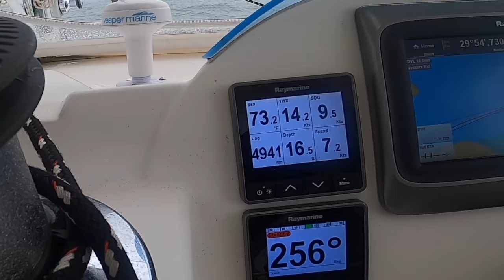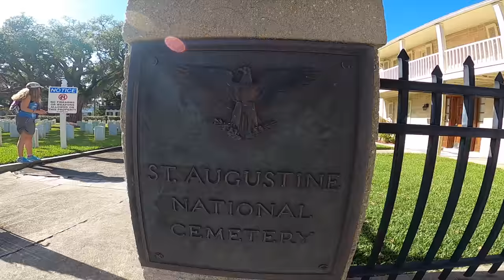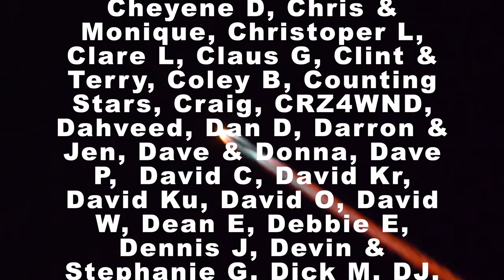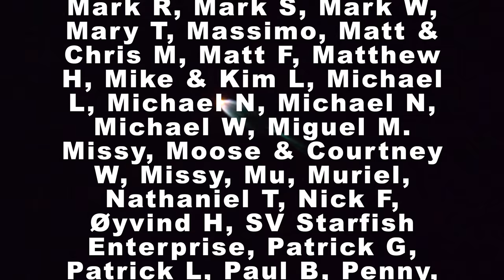WHY DID THE ENGINE QUIT?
It was an exciting week aboard Clarity as we made some miles south and took a few lumps along the way. Stopping off in St. Augustine, we were able to set things right with our port engine, but took a shot to our starboard bow. We also had a great time with friends, celebrating our favorite holiday.